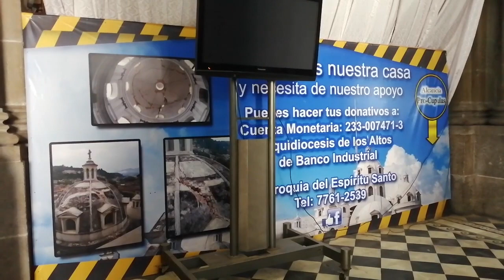Presentan planes para reparar cúpulas de la catedral de Quetzaltenango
INGENIEROS PRESENTARON DOS ALTERNATIVAS PARA REPARAR LAS CÚPULAS DE LA CATEDRAL DE QUETZALTENANGO, CUYOS DAÑOS PROVOCARON LA INAHABILITACIÓN DE UN ÁREA DESDE HACE MÁS DE UN AÑO.